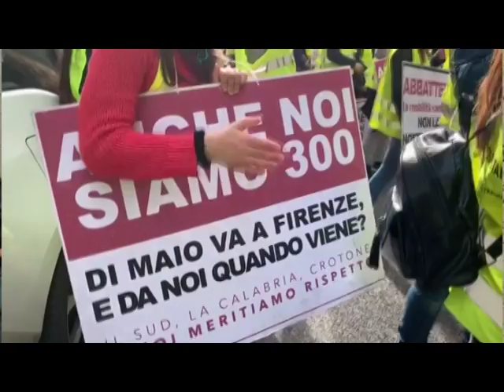MARRELLI DOPO IL TAVOLO AL MISE 19 OTT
RTI | MARRELLI DOPO IL TAVOLO AL MISE